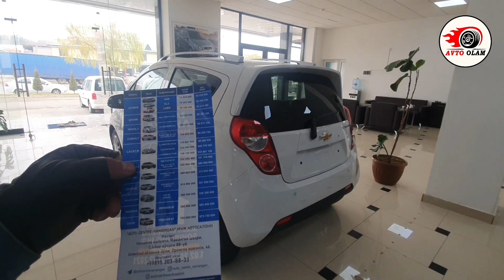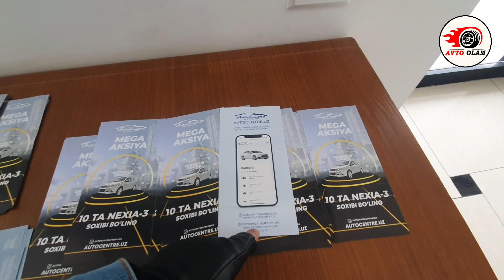ДЕКАБРЬ ОЙИДАГИ ЭНГ ОХИРГИ АВТО САЛОН НАРХЛАРИ..АВТО ОЛАМ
ДИҚҚАТ ! Эркаклар ва Аёллар учун сайт🔻
💯%_ГАРАНТИЯ